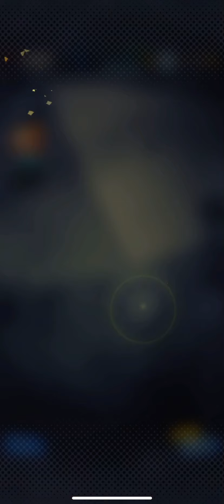Dragon Ball Legends daily summons 3/03/2021